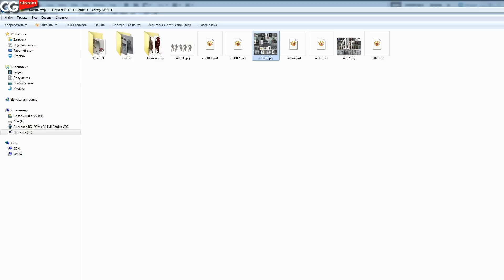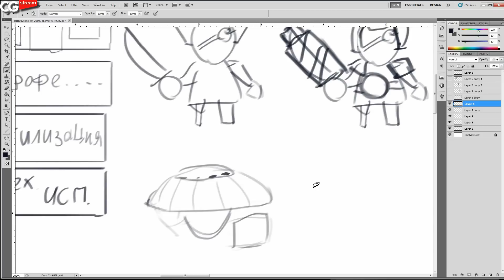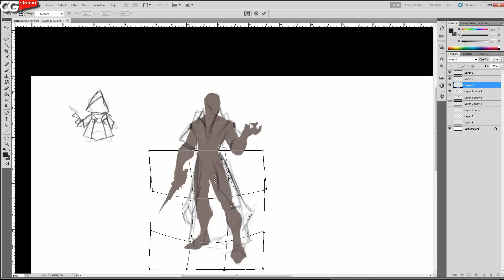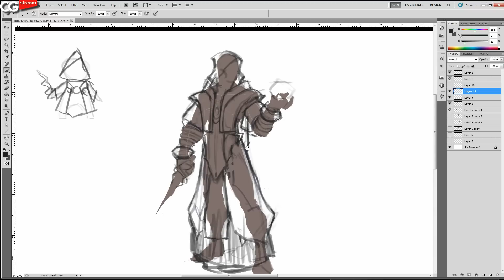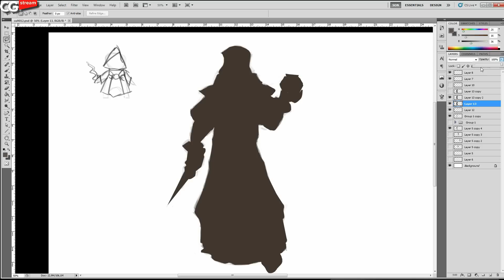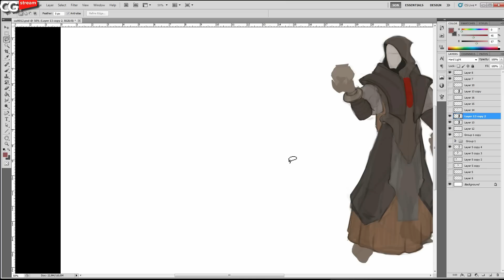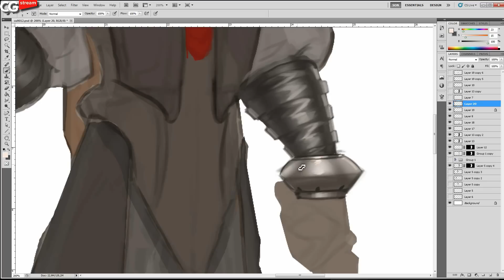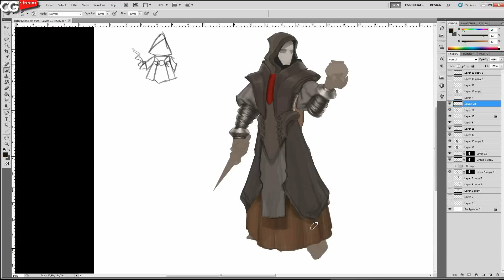CGStream. Иван Смирнов. Часть 1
Стрим 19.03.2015 с Иваном Смирновым. Часть 1
Наши паблики: